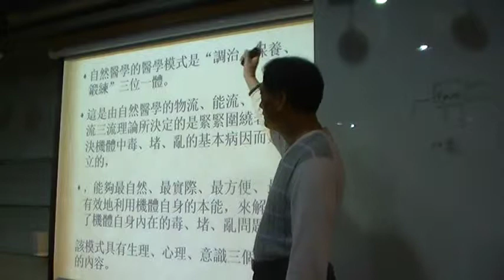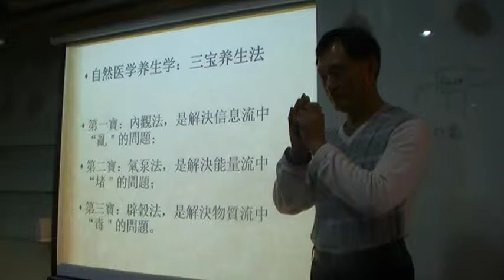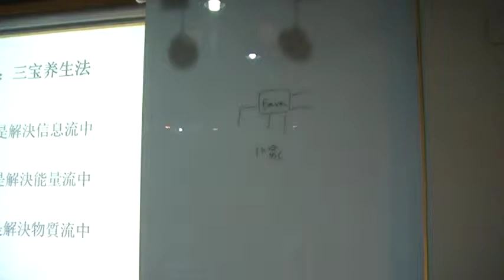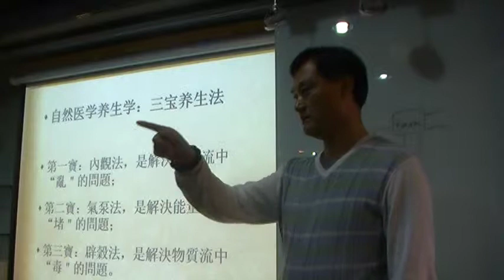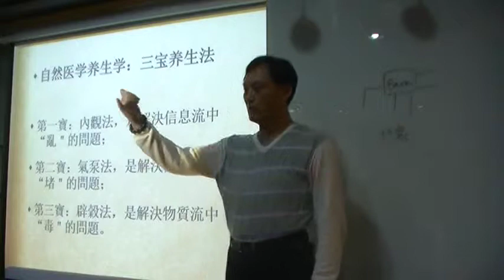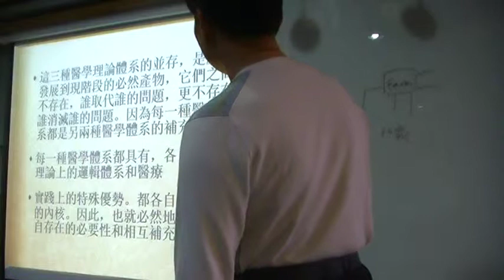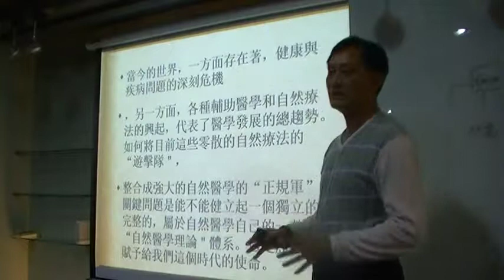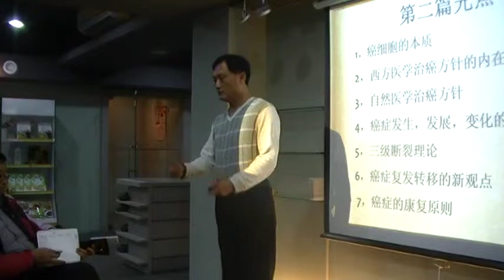張奇：自然醫學養生學：三寶養生法 內觀、氣泵、辟穀MOV20B